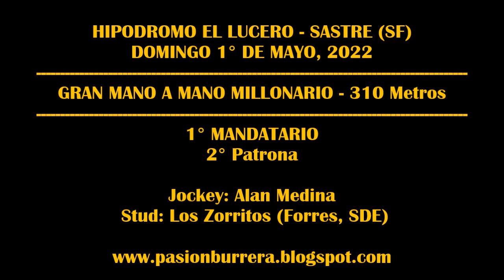MANDATARIO, HIPODROMO EL LUCERO - SASTRE (01-05-2022)